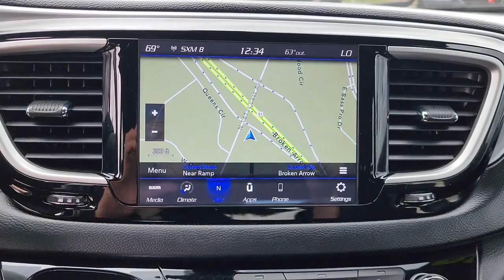2020 Chrysler Pacifica Tulsa, Broken Arrow, Owasso, Bixby, Green Country, OK X9820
Velvet Red Pearlcoat Used 2020 Chrysler Pacifica Touring available in Broken Arrow, Oklahoma at Ferguson Superstore. Servicing the Tulsa, Owasso, Bixby and Green Country, OK area.

Ferguson Superstore
1601 N Elm Place

CARFAX One-Owner. Odometer is 10918 miles below market average! Priced below KBB Fair Purchase Price!***NO ACCIDENT HISTORY***, ***PUSH BUTTON START***, ***BLUETOOTH***, ***CARFAX ONE OWNER***, ***KEYLESS ENTRY***, ***FULLY RECONDITIONED***, ***BACK UP CAMERA***, ***POWER REAR LIFT GATE***, Pacifica Touring, 4D Passenger Van, 3.6L V6 24V VVT, 1st Row Soft Seatback, Black Badging, Black Chrysler Grille Wing Badge, Black Day Light Opening Moldings, Black Spear Rear Fascia Applique, Body Color Door Handles, Bridgestone Brand Tires, Cloth Bucket Seats w/S Logo, Leather Wrapped Steering Wheel, Premium Fascia Upper/Lower Grille w/Black Surround, S Appearance Package, S Badge, Wheels: 18 x 7.5 Aluminum Black Noise.At Ferguson, we are Upfront and Simple. We offer our best price to everyone, the first time. The only additional fee you pay is a $379 documentation charge.
ENGINE: 3.6L V6 24V VVT UPG I W/ESS  (STD),WHEELS: 18 X 7.5 ALUMINUM BLACK NOISE,BLACK SEATS,MANUFACTURER'S STATEMENT OF ORIGIN,VELVET RED PEARLCOAT,QUICK ORDER PACKAGE 27W  -inc: Engine: 3.6L V6 24V VVT UPG I w/ESS  Transmission: 9-Speed 948TE Automatic,S APPEARANCE PACKAGE  -inc: Black Badging  Black Day Light Opening Moldings  Premium Fascia Upper/Lower Grille w/Black Surround  Wheels: 18 x 7.5 Aluminum Black Noise  Black Chrysler Grille Wing Badge  Body Color Door Handles  Bridgestone Brand Tires  Leather Wrapped Steering Wheel  Tires: 235/60R18 BSW AS (TV1)  Black Spear Rear Fascia Applique  S Badge,TRANSMISSION: 9-SPEED 948TE AUTOMATIC  (STD),BLACK  CLOTH BUCKET SEATS W/S LOGO,RADIO: UCONNECT 4C NAV W/8.4 DISPLAY  -inc: SiriusXM Traffic Plus  For Details  Visit DriveUconnect.com  1-Year SiriusXM Guardian Trial  5-Year SiriusXM Travel Link Service  GPS Navigation  5-Year SiriusXM Traffic Service  SiriusXM Travel Link  4G LTE Wi-Fi Hot Spot,TIRES: 235/60R18 BSW AS (TV1),Front Wheel Drive,Power Steering,ABS,4-Wheel Disc Brakes,Brake Assist,Aluminum Wheels,Tires - Front All-Season,Tires - Rear All-Season,Heated Mirrors,Power Mirror(s),Rear Defrost,Privacy Glass,Intermittent Wipers,Variable Speed Intermittent Wipers,Rear Spoiler,Third Passenger Door,Fourth Passenger Door,Power Third Passenger Door,Power Fourth Passenger Door,Remote Trunk Release,Power Liftgate,Power Door Locks,Daytime Running Lights,Automatic Headlights,Fog Lamps,AM/FM Stereo,Satellite Radio,MP3 Player,Auxiliary Audio Input,Requires Subscription,Steering Wheel Audio Controls,Auxiliary Audio Input,Satellite Radio,Requires Subscription,Bluetooth Connection,Power Driver Seat,Driver Adjustable Lumbar,Power Driver Seat,Driver Adjustable Lumbar,Bucket Seats,Rear Bucket Seats,Adjustable Steering Wheel,Trip Computer,Power Windows,3rd Row Seat,Keyless Entry,Power Door Locks,Keyless Start,Keyless Entry,Power Door Locks,Universal Garage Door Opener,Cruise Control,Climate Control,Multi-Zone A/C,A/C,A/C,Rear A/C,Cloth Seats,Bucket Seats,Auto-Dimming Rearview Mirror,Driver Vanity Mirror,Passenger Vanity Mirror,Driver Illuminated Vanity Mirror,Passenger Illuminated Visor Mirror,Floor Mats,Remote Engine Start,Keyless Start,Remote Engine Start,Blind Spot Monitor,Rear Collision Mitigation,Smart Device Integration,MP3 Player,Smart Device Integration,Power Windows,Power Door Locks,Trip Computer,Security System,Immobilizer,Traction Control,Stability Control,Traction Control,Front Side Air Bag,Telematics,Requires Subscription,Rear Parking Aid,Tire Pressure Monitor,Driver Air Bag,Passenger Air Bag,Front Head Air Bag,Rear Head Air Bag,Passenger Air Bag Sensor,Knee Air Bag,Child Safety Locks,Back-Up Camera